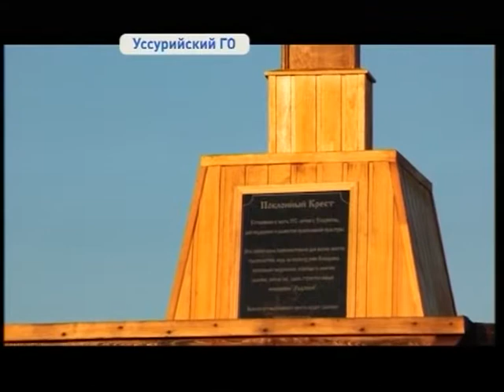Поклонный крест появился в Уссурийске